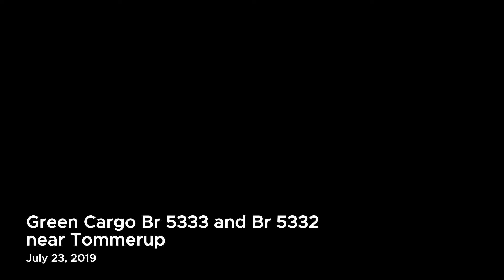Green Cargo Br 5333 and Br 5332 Near Tommerup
Since late 2018, the all-green locomotives from swedish freight operator Green Cargo has been running on a regular schedule in Denmark. Here Br 5333 is on a solo-run, and Br 5332 pull a freight train towards Sweden.

Date: July 23, 2019
Location: Tommerup
Country: Denmark